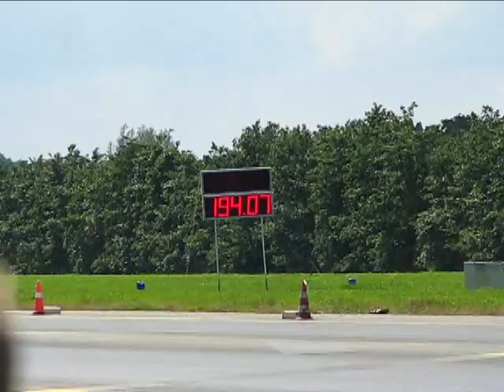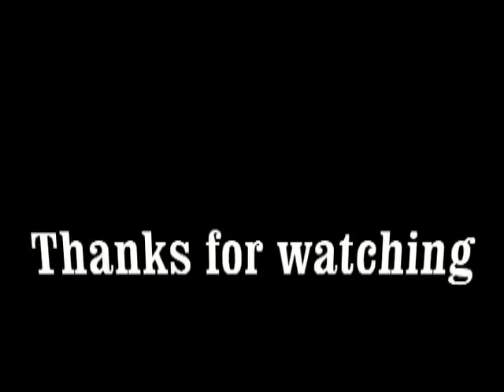Drachten 24 juni 2011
Street legal drag racing @ Drachten